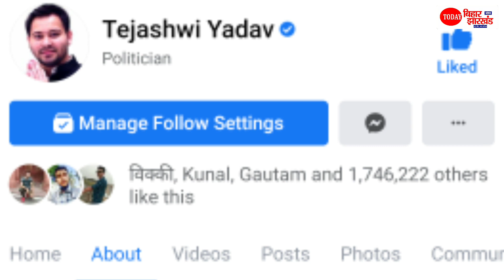Tejashwi Yadav बने 2020 के सबसे Super King Leader, Bihar Election 2020 में पछाड़ दिया सबको